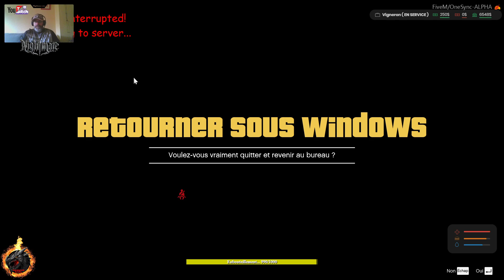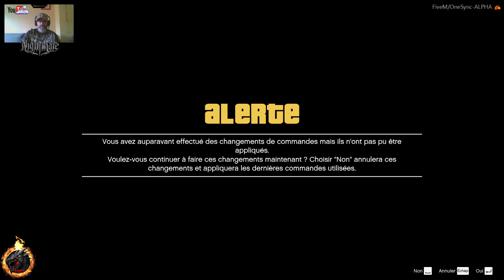{My CitY RP} gta V Leon S Kennedy #6